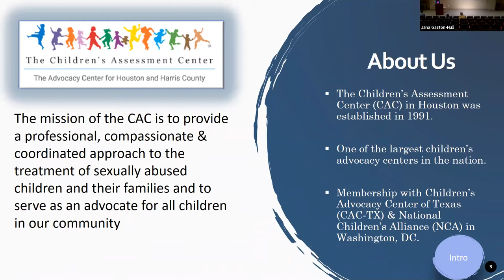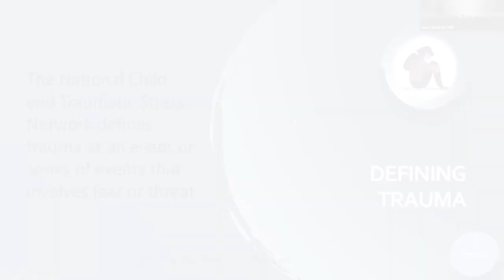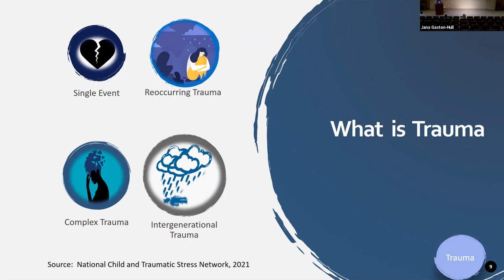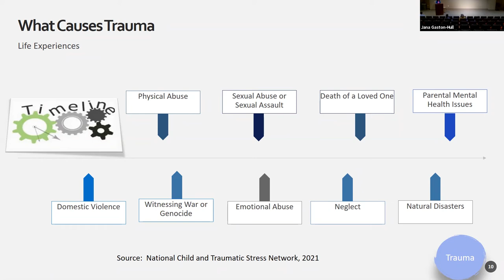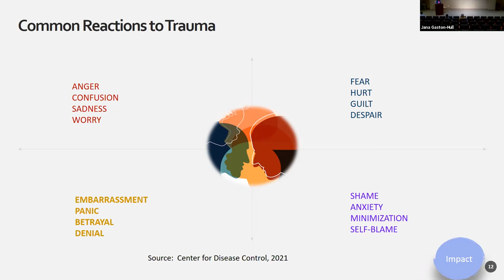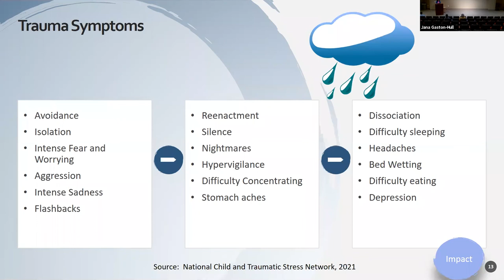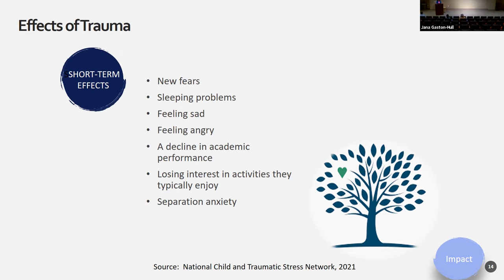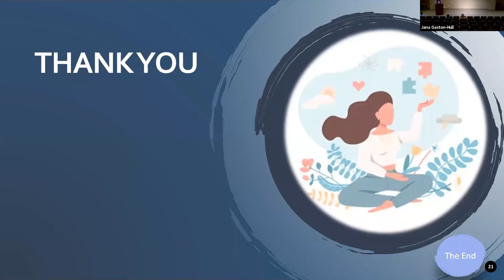Understanding Childhood Trauma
Join us as Jana Gaston-Hull (LPC-S, RPT-S, LSOTP, LBSW-IPR, LCDCI) of the Harris County Children’s Assessment Center (CAC) defines trauma and discusses its potential impact as well as supporting children affected by trauma.